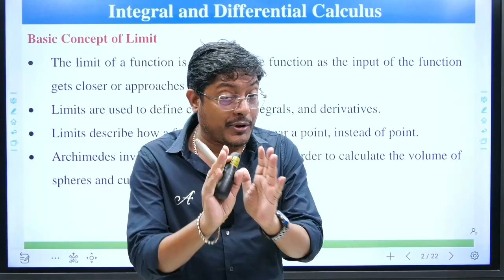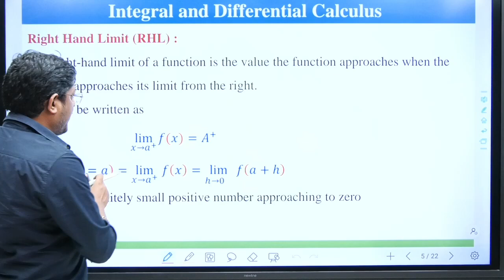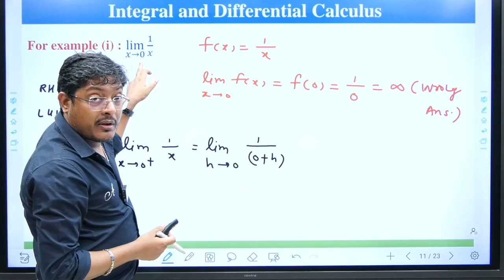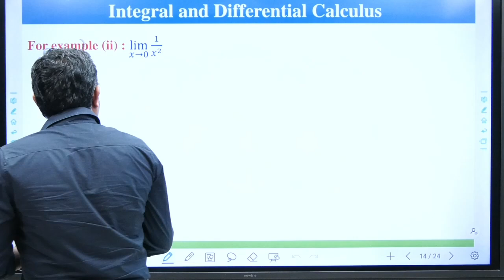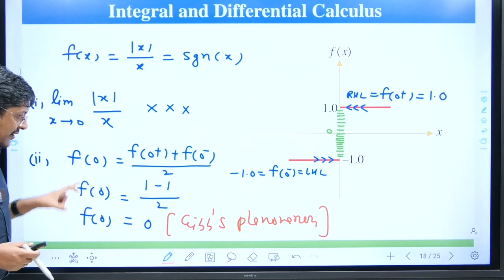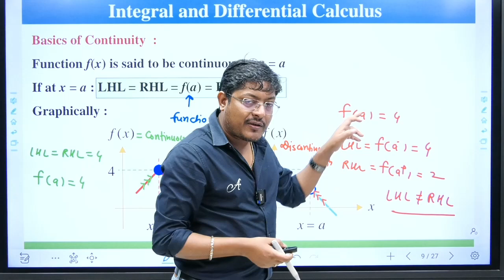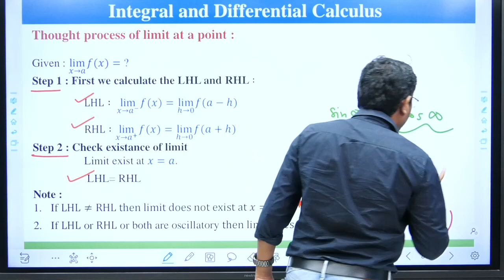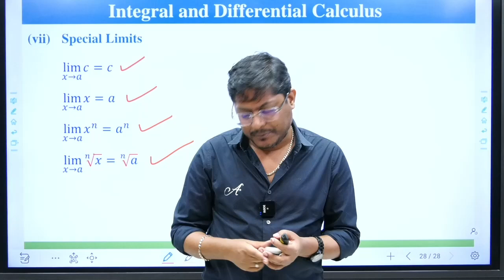L30 Engg. Maths | Calculus lecture 04| Concept of limits | by UD Sir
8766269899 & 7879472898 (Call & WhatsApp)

How to get full marks in Power Electronics GATE 2025 || gateacademy gate2025 gate#2026